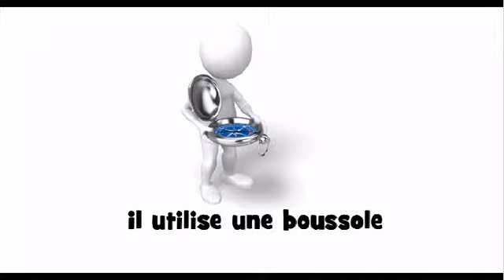Hvordan man udtaler # il utilise une boussole